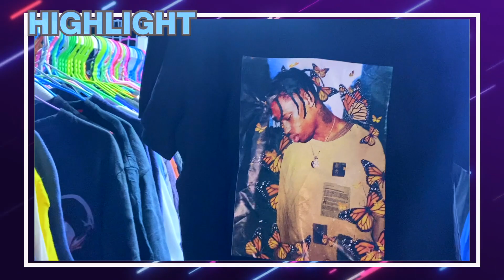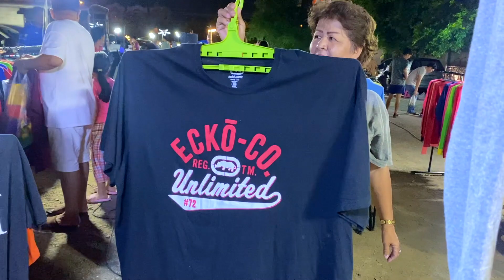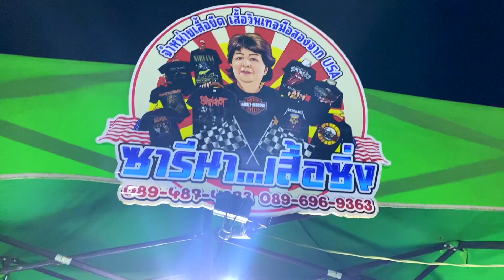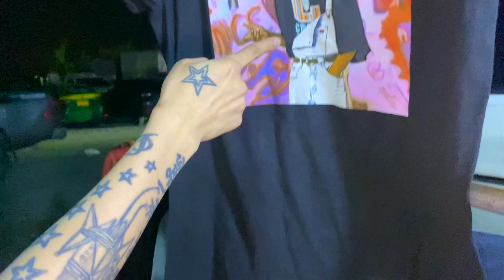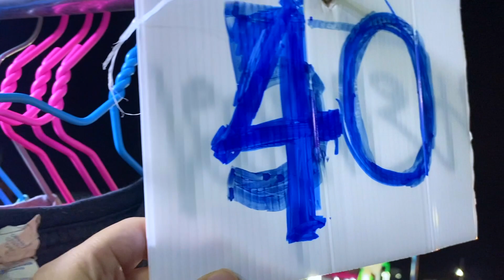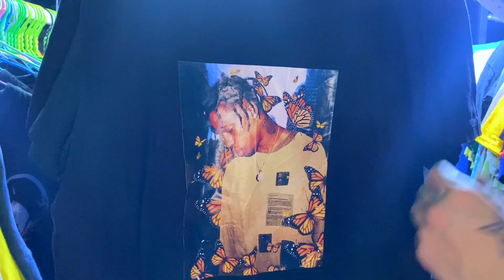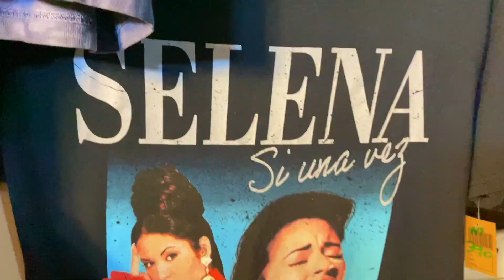ลุย ตลาด คุ้มเกล้า ลาดกระบัง เจอของโคตรแรร์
พาลุย ตลาด คุ้มเกล้า ลาดกระบัง ของโคตรแรร์ มีขายเกือบทุกสิ่งอย่างบนโลก ชุดนักบินอวกาศยังมีขายเลย โคตรมันส์ แนะนำไป เสาร์ อาทิต น่ะไปไวๆ ที่นี่สองทุ่มก็เก็บแล้ว ของลั่นมาก Gang Gang
for work